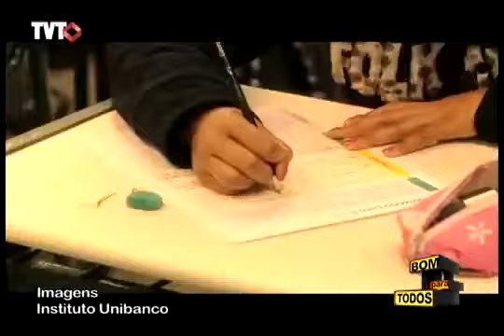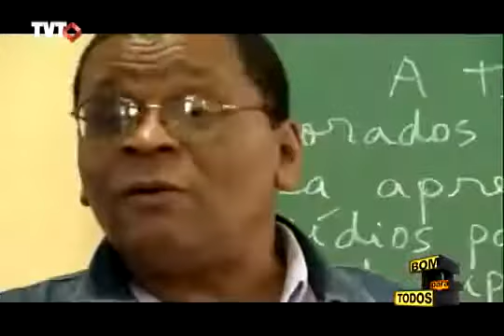Bom para Todos: Passagem do ensino fundamental para o médio - 1/3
No Bom para Todos de hoje vamos falar sobre um período que marca o fim de um ciclo e o começo de outro; a passagem do ensino fundamental para o ensino médio. Enfrentar as mudanças e oferecer segurança ao aluno depende do esforço de todos: Educadores, pais e alunos

Tema: Passagem do ensino fundamental para o médio